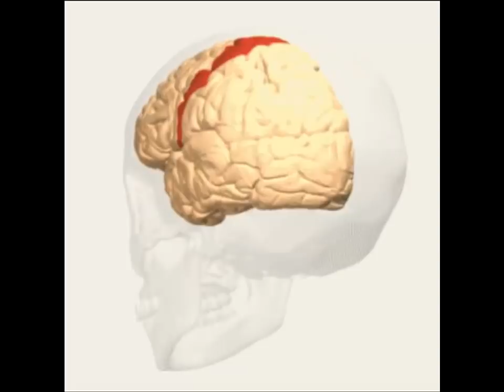Brodmann Area 4